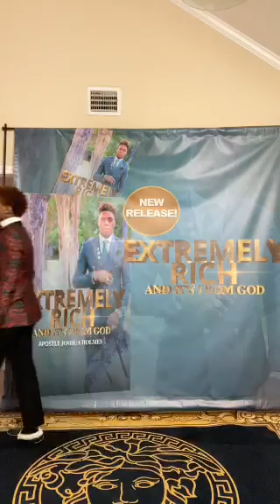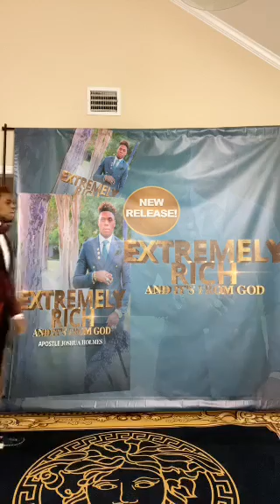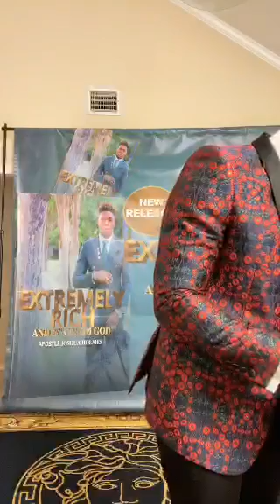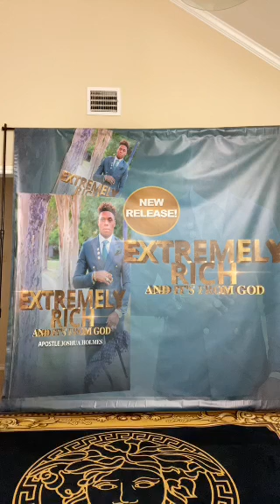MORNING CHRISTMAS CHURCH🔥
Wonderful Christmas Message And Worship With The King! Merry Christmas JHM!🎄✨❤️